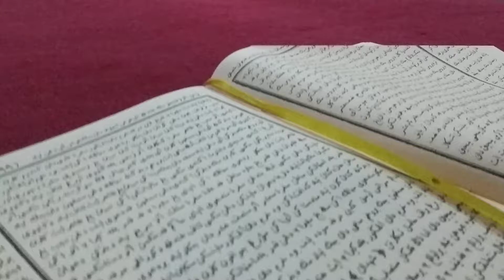TENTANG ZAKAT TUMBUHAN - KITAB SABILAL MUHTADIN